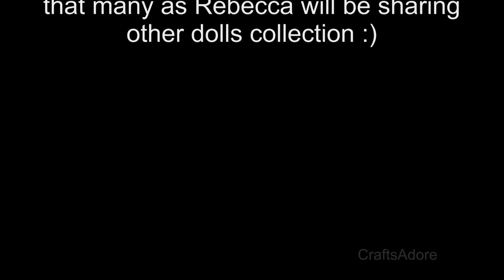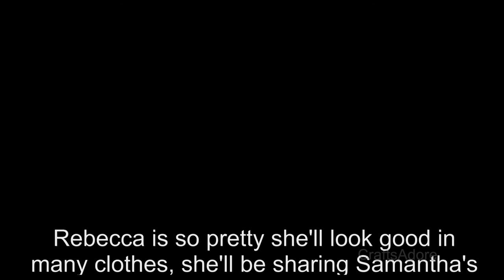Opening Rebecca Outfits Haul 2015 for our Rebecca Rubin American Girl Doll ~HD~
Opening Rebecca Outfits Haul 2015 for our Rebecca Rubin American Girl Doll ~HD~ Rebecca & Sofia, our Custom Rebecca American Girl Doll, will be sharing those